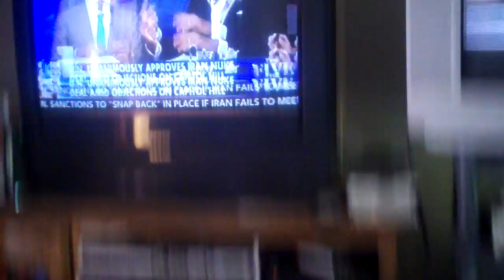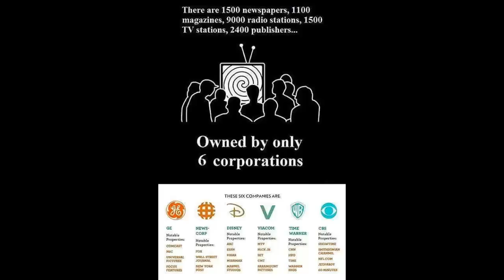Foxy Kira 007 Goddess Rants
When the Goddess watches Fox the first time you can hear what happens (warning,she swears)